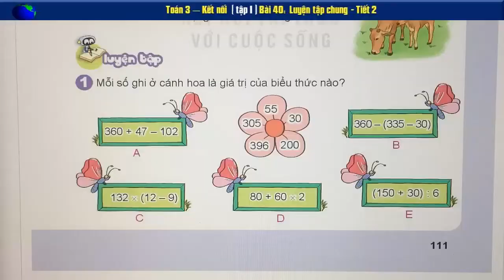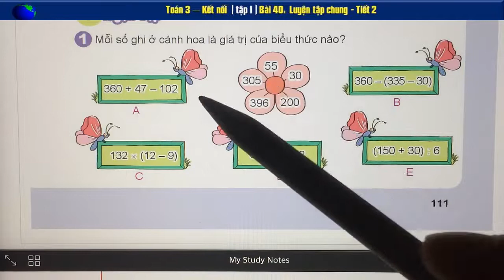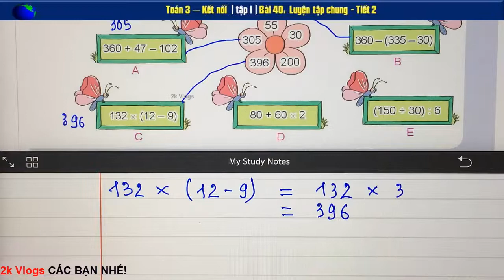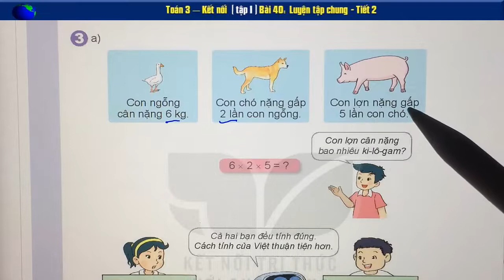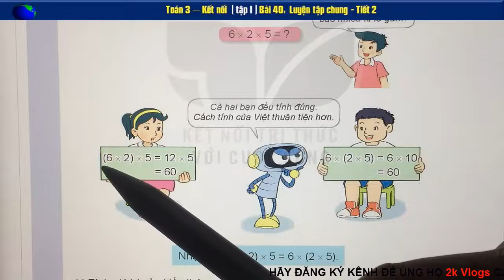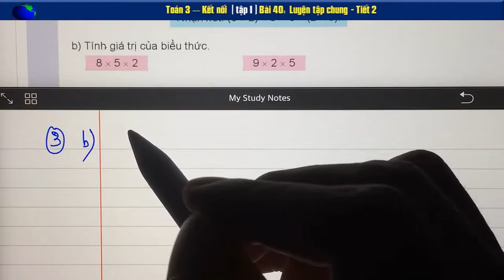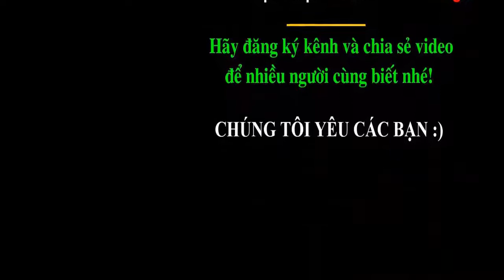Toán 3 Kết nối Bài 40 Luyện tập chung (tiết 2) - Trang 111,112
Toán 3 - Kết nối - tập 1| Bài 40 Luyện tập chung (tiết 2) - Trang 111,112
👇 Xem nhiều hơn các video của 2k Vlogs 🌴